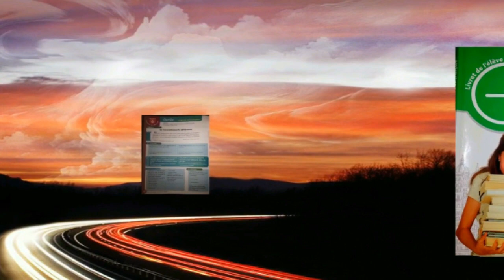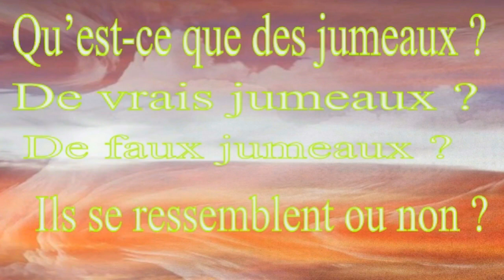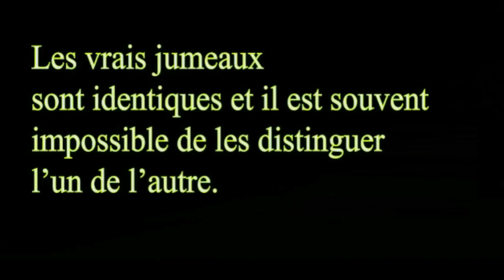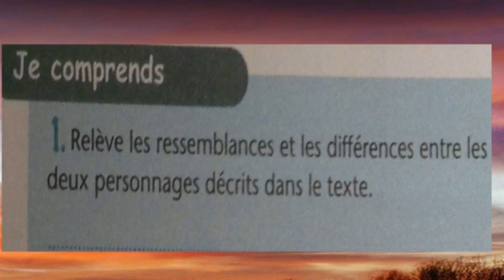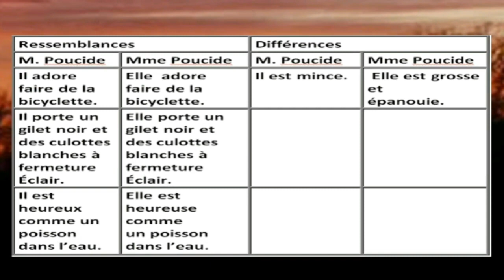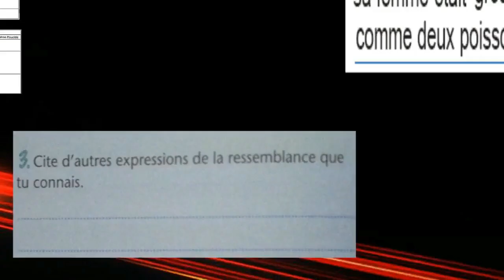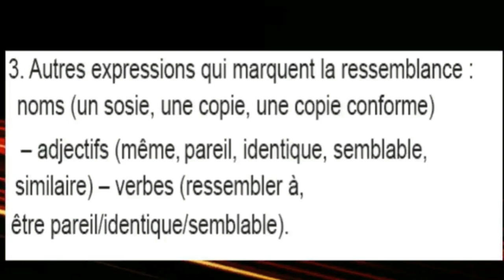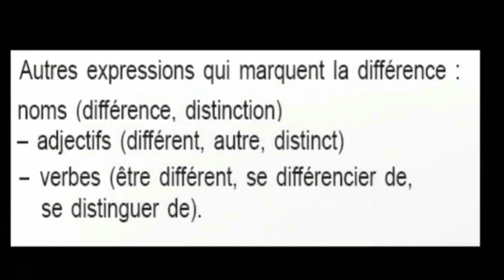Français 1 ère an. collège,la ressemblance et la différence 2/3, p 136